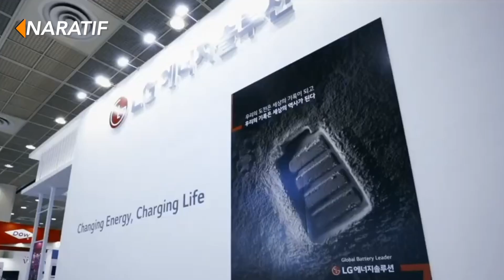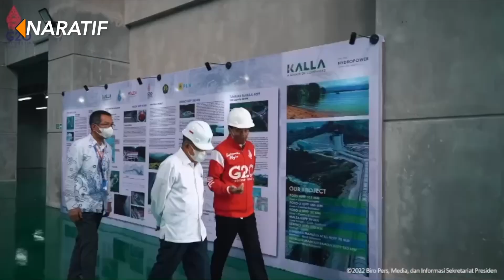BIKIN MALAYSIA CEMBURU❗RI DINOBATKAN JADI PRODUSEN UTAMA PRODUK BAHAN DASAR NIKEL✨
Pada 8 juni 2022 presiden RI Joko widodo meninjau pembangunan  proyek Grand package konsorsium LG di kawasan industri terpadu, Batang.
Proyek ini merupakan wujud nyata dari rencana pemerintah menjadikan  indonesia sebagai produsen utama produk berbasis nikel di dunia.

Untuk itu Jokowi mengatakan dengan memberhentikan  ekspor bahan mentah nikel tersebut, merupakan langkah RI menjadi produsen utama produk berbasis nikel. Sehingga  indonesia dapat  memproduksi barang-barang seperti lithium baterai, baterai listrik, serta baterai kendaraan listrik. Yang mana Barang-barang tersebut akan memberikan nilai tambah dalam ekspor indonesia.

Selain memproduksi barang-barang berbasis nikel, Jokowi juga ingin agar Indonesia  bisa menghasilkan barang berbahan aluminium. Sebab itu, ia juga berencana menyetop ekspor bahan mentah bauksit.

Sebelumnya, terkait larangan ekspor bauksit telah disampaikan oleh menteri Investasi Bahlil Lahadalia pada tahun ini.

Bahlil menyebutkan alasan untuk menghentikan ekspor bauksit tersebut dikarenakan indonesia yang saat ini hanya mengekspor tanpa mengolah lebih lanjut.

Pada kesempatan itu juga,  juga mengungkapkan rasa terima kasih kepada pihah LG Chem Ltd yang berinvestasi di indonesia senilai 9,8 miliar dolar amreika atau setara dengan 142 triliun rupiah.

Investasi ini merupakan yang pertama di dunia di mana LG akan mengintegrasikan produksi kendaraan listrik dari hulu ke hilir.
Dimulai dari penambahan nikel dan pembangunan smelter, pabrik prekursor katoda, pabrik baterai listrik hingga mobil listrik. Serta, indutri daur ulang baterai.

Selanjutnya, adanya investasi tersebut diprediksi dapat memberikan dampak ekonomi senilai 5,6 miliar dolar amerika atau setara dengan  81 triliun rupiah setiap tahunnya. Dari investasi tersebut diperkirakan mampu menyerap tenaga kerja hinga 20.000 . Dimana Penerimaan itu mulai dari PPh badan, PPh karyawan, PPN, dan PNBP. Dan tentunya, serapan tenaga kerja juga akan memperkuat neraca perdagangan RI.

Oleh sebab itu , Pembukaan lapangan kerja yang luas juga menjadi poin yang dituju dari hilirisasi industry ini. Pasalnya, Jokowi menginginkan agar potensi kekayaan alam yang ada di Indonesia, dapat dirasakan manfaatnya oleh masyarakat dengan meningkatkan nilai tambah produk.